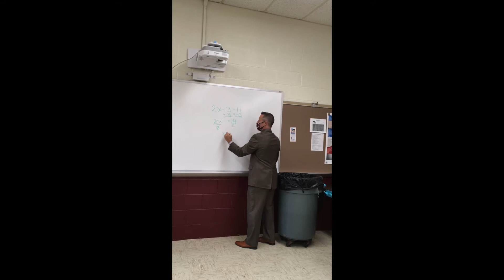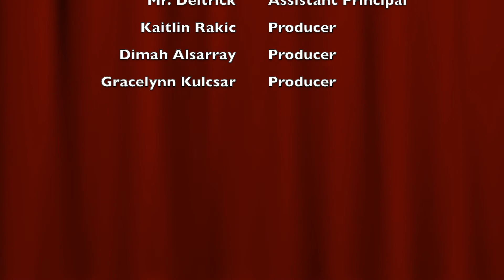Kimpton Expectations - Cell Phones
A student produced video on the appropriate use of cell phones at Kimpton Middle School in the Stow-Munroe Falls city school district.